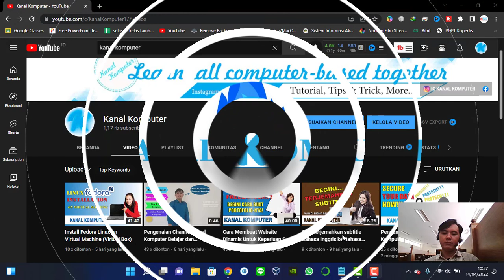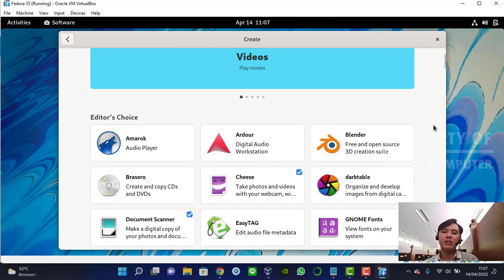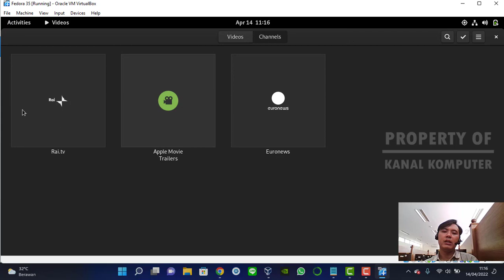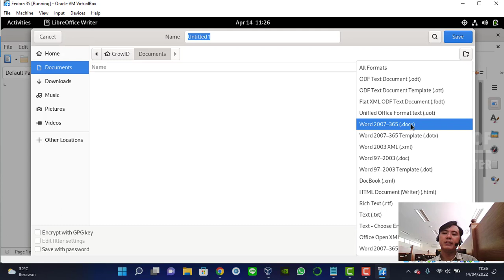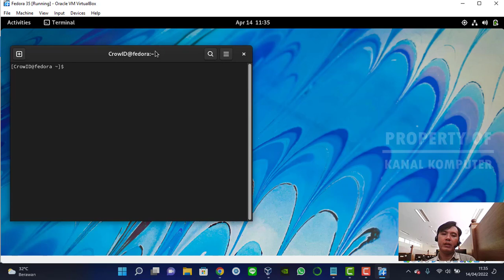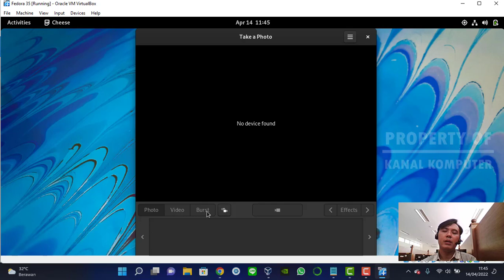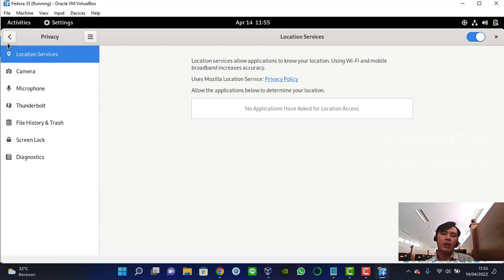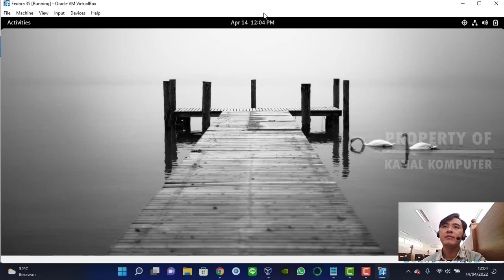Review Linux Fedora User Interface dan User Experience Linux Application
User Interface linux hampir menyerupai android, diantaranya Home screen dan default aplikasi ada beberapa yang sangat mirip. Untuk user windows dan mac os yang mau berpindah ke linux sangat dimungkinkan untuk menggunakan sistem operasi ini karena berbasiskan open source dan penggunaanya dapat diaplikasikan ke komputer lama nan jadul. beberapa hal yang harus diperhatikan diantaranya penggunaan aplikas, berbeda dengan halnya aplikasi di windows aplikasi di linux beberapa UI nya jauh berbeda dengan aplikasi windows. maka perlu adanya pembiasan diri untuk menggunakan aplikasi alternative tersebut agar dapat digunakan.